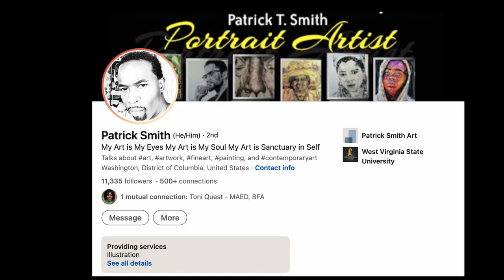Talk with TQ guest: Patrick T Smith, artist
Washington DC based portrait artist, Patrick T Smith, is this episode's guest on Talk with TQ.  He discusses his work and the people and circumstances that have influenced his creativity, with host Toni Quest.